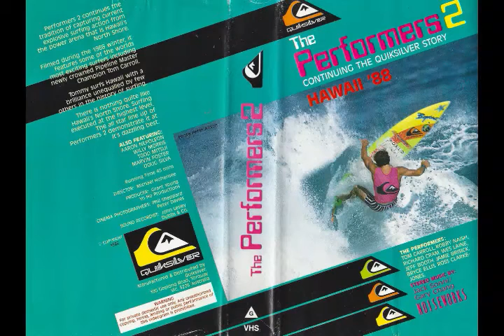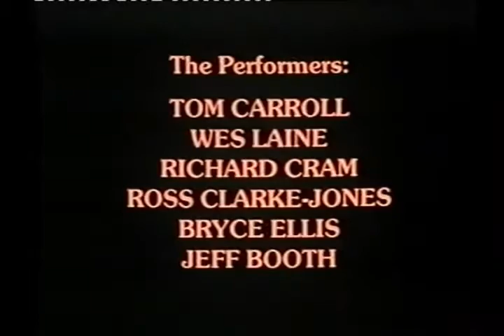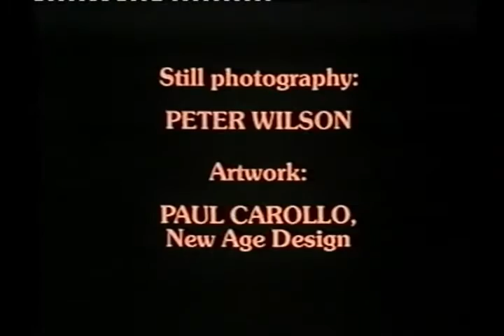Quiksilver – The Performers 2 – Continuing the Quiksilver Story Hawaii ’88 (VHS) 1988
Perfomers 2 continues the tradition of capturing current explosive surfing actions from the power arena that is Hawaii’s North Shore.

Filmed during the 1988 winter, it features some of the worlds most exciting surfers including newly crowned Pipeline Master Champion Tom Carroll.

Tommy surfs Hawaii with a brillance unequalled by few others in the history of surfing.

There is nothing quite like Hawaii’s North Shore. Surfing executed at the highest level.

The all star line up of Performers 2 demonstrate it at it’s dazzling best .

The Performers :
Tom Carroll
Robby Naish
Richard Cram
Wes Laine
Jeff Booth
Jamie Brisick
Bryce Ellis
Ross Clarke-Jones

Also featuring :
Aaron Nepoleon
Willy Morris
Todd Mitsui
Marvin Foster

Doug Silva

Stereo Music by : Jack Sonni / Gary Chang NOISEWORKS

1988 – Manufactured & Distributed by Quiksilver 100 Geelong Road, Torquay Vic. 3228 Australia